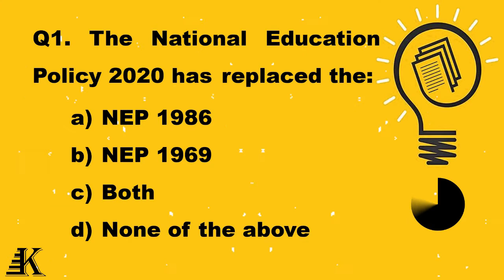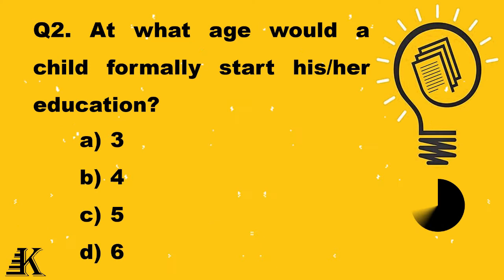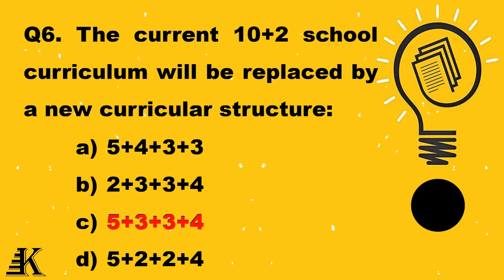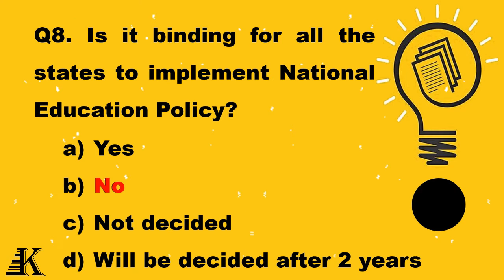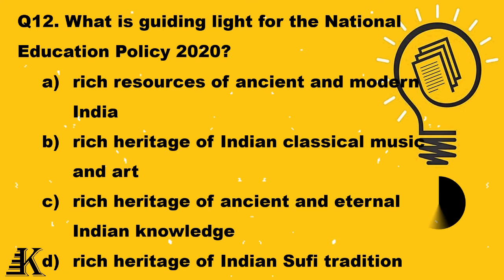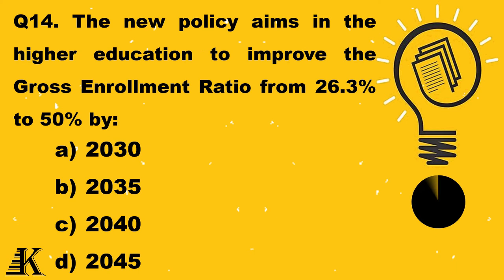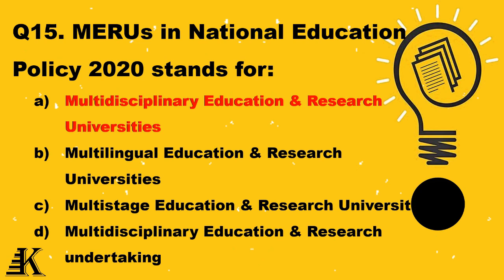National Education Policy 2020 | Trivia Quiz | Test | MCQs | Brain Game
The National Policy on Education was framed in 1986 and modified in 1992. Since then several changes have taken place that calls for a revision of the Policy. The NEP 2020 is is the first education policy of the 21st century and replaces the thirty-four year old National Policy on Education (NPE), 1986.